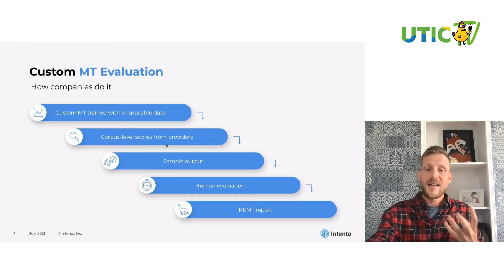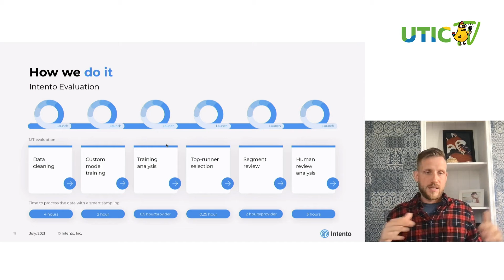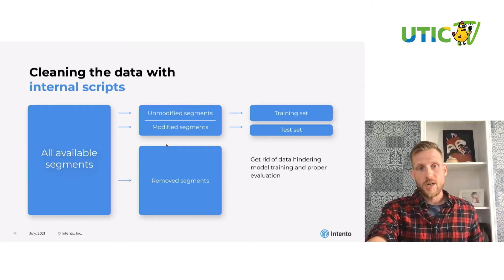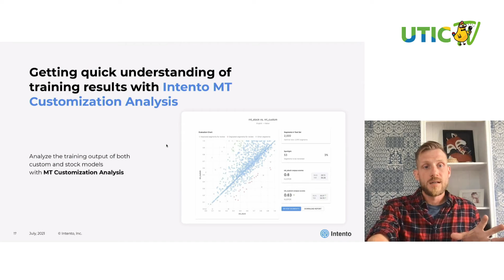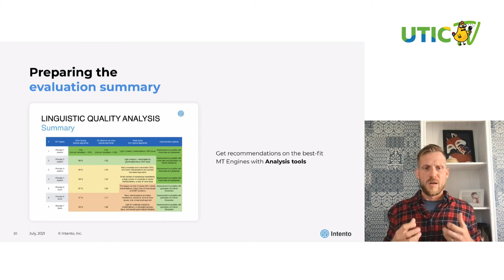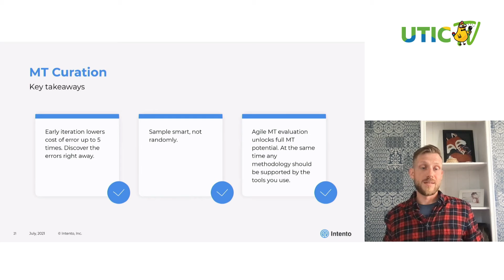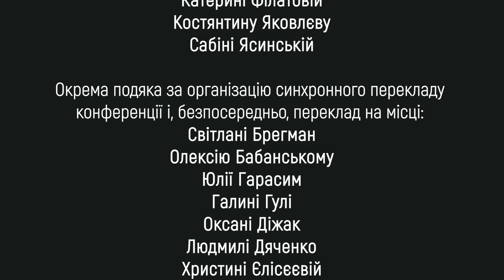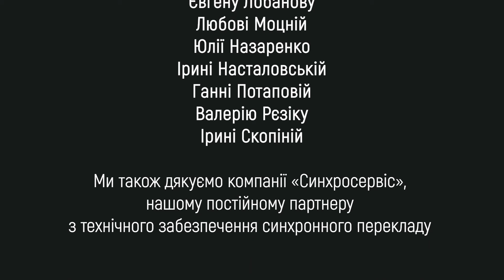Sergey Polikarpov: EVALUATION OF CUSTOM MT BY LEARNING FROM AGILE PRACTICES (UA)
Evaluation of custom MT by learning from agile practices. This presentation will give the audience an overview of the general workflow of evaluation of custom-trained machine translation. Sergey will explain the drawbacks and advantages of various approaches from the perspective of the agile methodology. The audience will learn the key points from real examples of Intento research.

For the last nine years, Sergey Polikarpov has worked at the crossroads of the localization and IT industries. He leads the AI Curation and ProfTools unit at Intento, the team behind the company’s MT evaluation activities and MT curation solutions. His team ran more than 80 commercial MT evaluations and industry benchmarks in 2020.